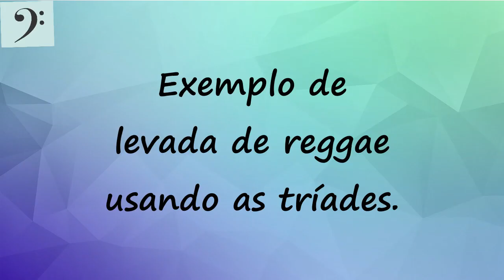Levada de Reggae no Baixo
Exemplo de linha de baixo que pode ser usada no reggae .